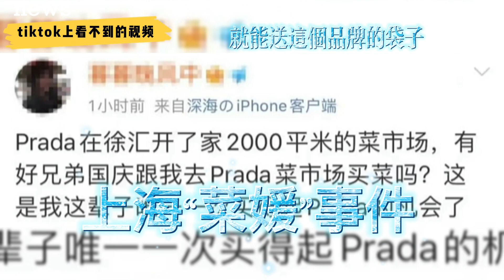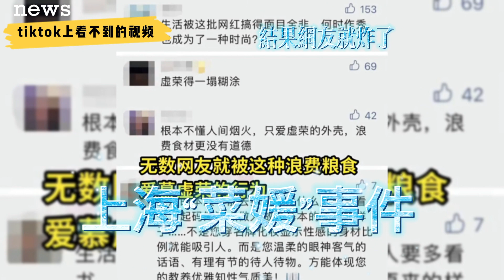上海“菜媛”事件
上海街头这几天发生的事情